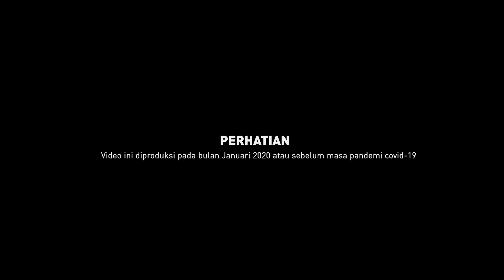Konser Semarak Dendang Nusantara - Spesial Hari Kemerdekaan Republik Indonesia Ke-76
Dalam rangka memperingati Hari Kemerdekaan ke 76 Republik Indonesia, Radjawali SCC menyuguhkan konser Dendang Nusantara bersama Surya Vista Orchestra and friends. Dalam sajian yang direkam sebelum pandemi ini, Surya Vista Orchestra pimpinan Paulus Surya, hadir bersama Surya Vocalia.
Pertunjukkan malam ini menampilkan kolaborasi musik orkestra dengan suara Surya Vocalia yang membawakan lagu-lagu nasional dan daerah di Indonesia, dengan ditambah semarak tampilan penari pengiring dari Amazon Dancer dan Riana Dancer.
Lagu-lagu yang dibawakan pada malam ini hampir merata hadir mulai dari Sumatera, Jawa, Kalimantan, Sulawesi dan beberapa daerah lainnya di Indonesia.
Selamat menyaksikkan Konser Semarak Dendang Nusantara spesial memperingati Hari Kemerdekaan ke 76 Republik Indonesia.
Merdeka !